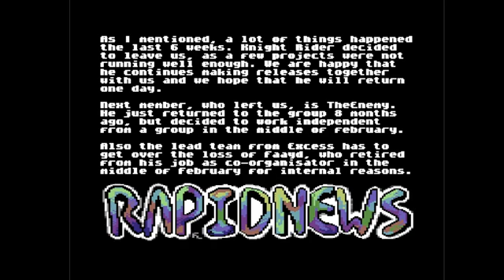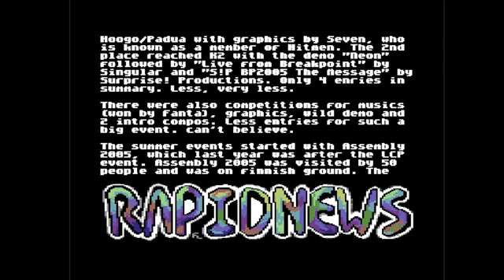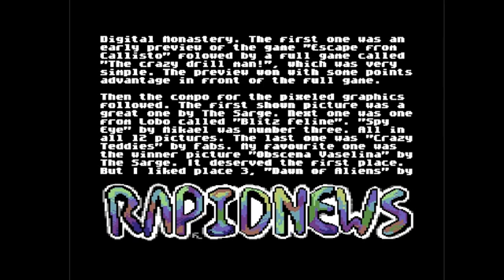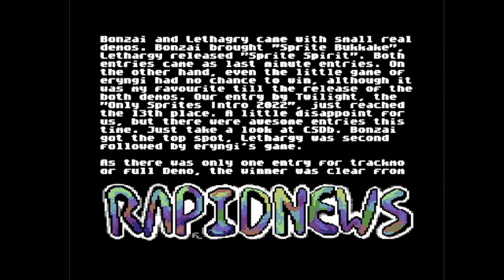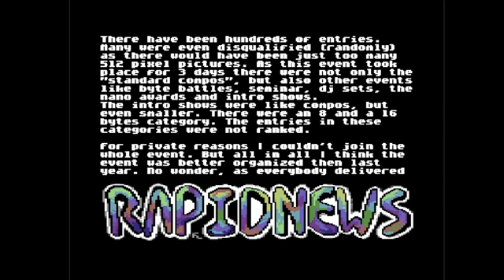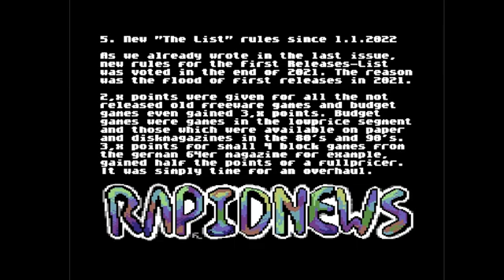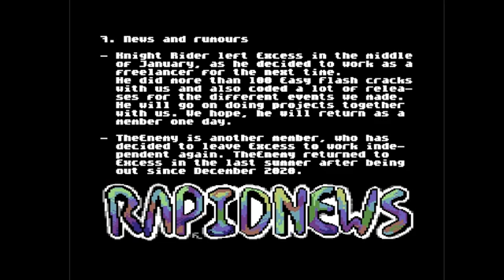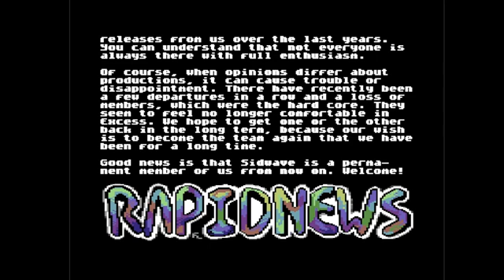C64 Diskmag: RapidNews #22 by Excess ! 4 March 2022!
Airwolf/F4CG